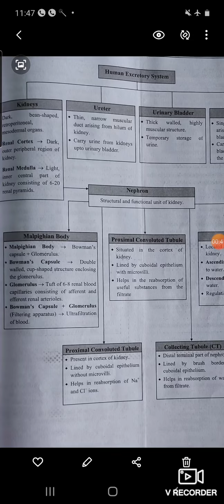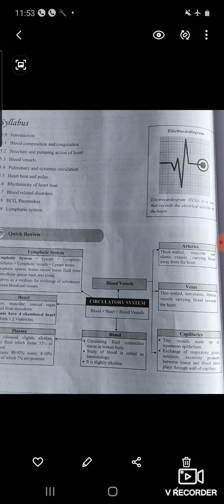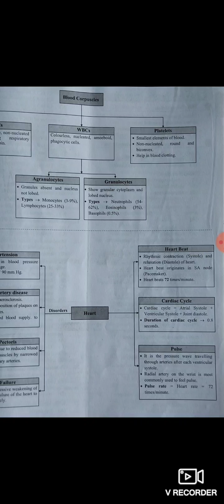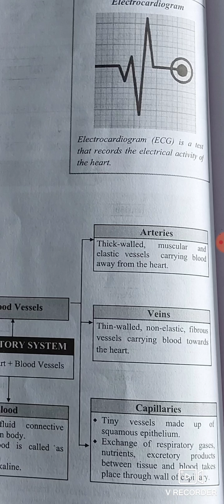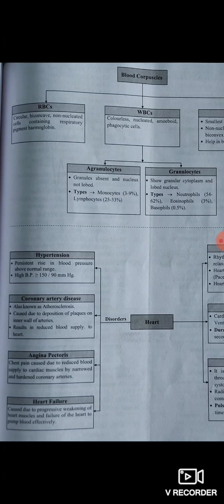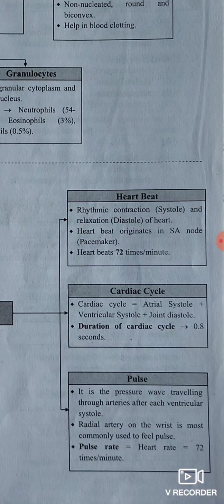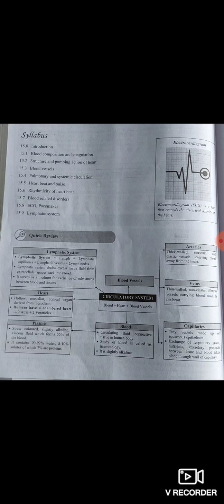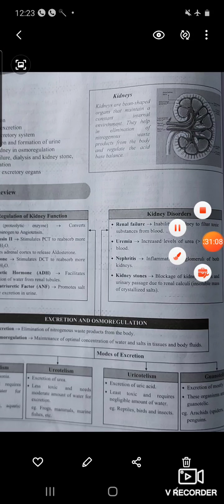CET rewiew 2